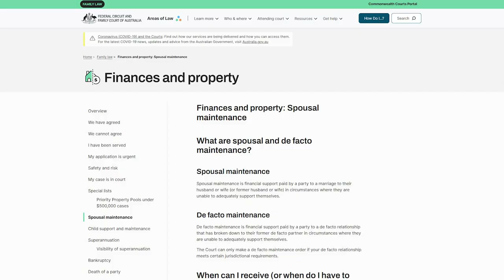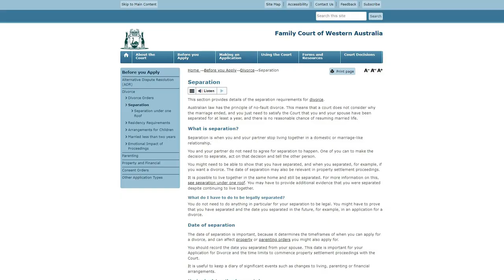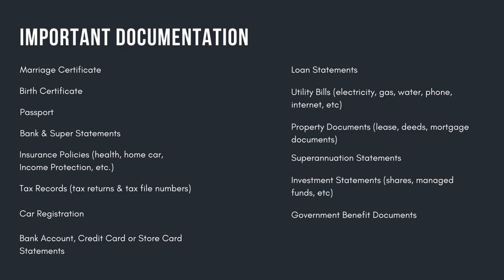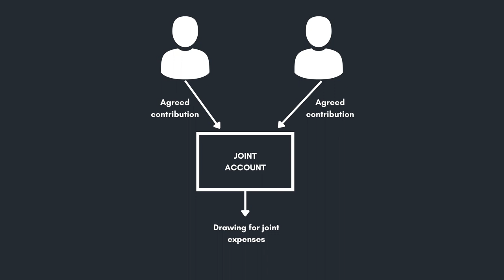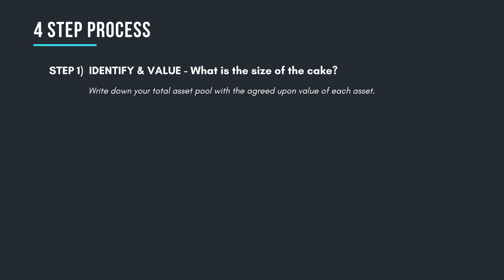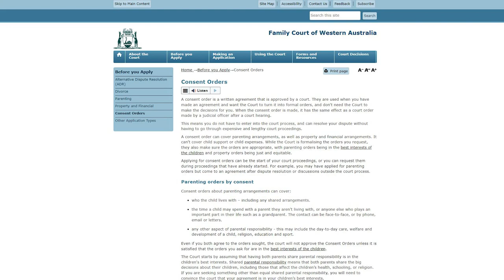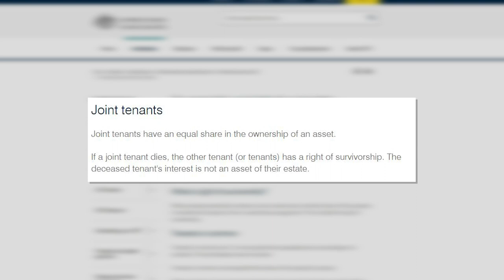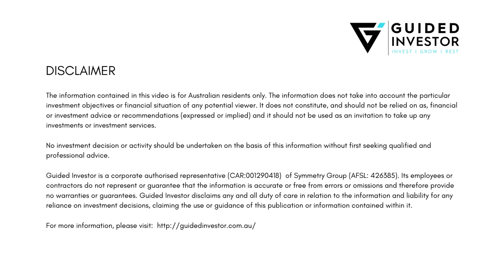Dealing financially with a separation | 6 Step process (for Australians)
Going through a separation / divorce is very difficult because you have all these financial decisions to make while also trying to deal with the emotional trauma that comes with a breakup. As humans we tend to make bad financial decisions when we are emotional. Decisions which can come back to haunt us later in life.

Today I want to try and take some of the emotion out of it and go over the steps to get your life financially back on track. Having a win with your finances is going to alleviate some of the anxiety and stress and give you mental space to better deal with the emotional side.